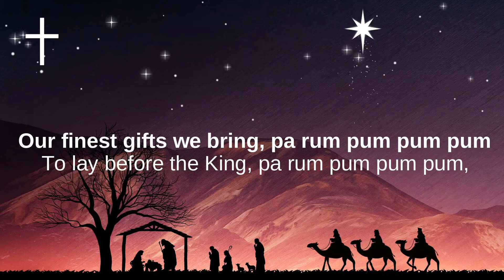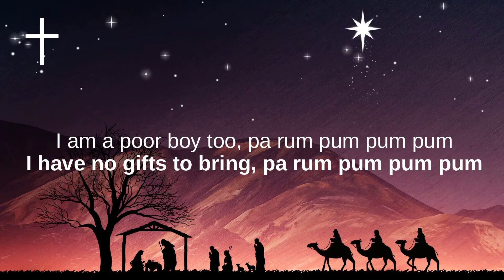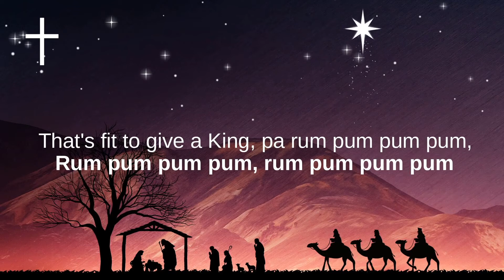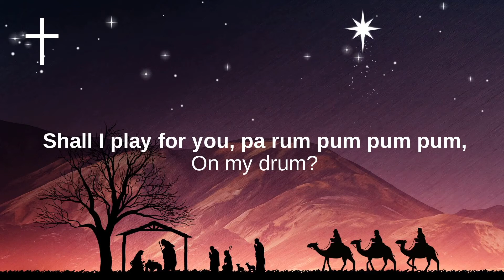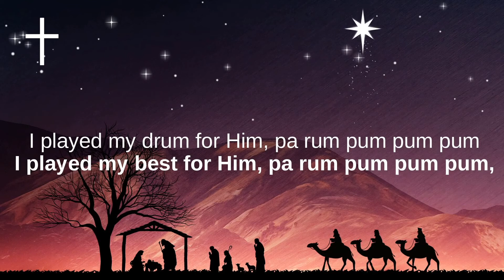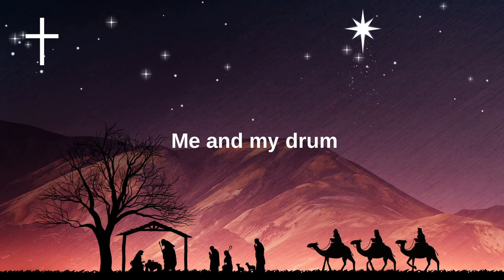Little Drummer Boy - for KING & COUNTRY Lyrics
for KING & COUNTRY - Little Drummer Boy Lyrics
Come they told me, pa rum pum pum pum
A newborn King to see, pa rum pum pum pum
Our finest gifts we bring, pa rum pum pum pum
To lay before the King, pa rum pum pum pum,
Rum pum pum pum, rum pum pum pum
So to honor Him, pa rum pum pum pum

Little Baby, pa rum pum pum pum
I am a poor boy too, pa rum pum pum pum
I have no gifts to bring, pa rum pum pum pum
That's fit to give a King, pa rum pum pum pum,
Shall I play for you, pa rum pum pum pum,
On my drum?

Mary nodded, pa rum pum pum pum
The ox and lamb kept time, pa rum pum pum pum
I played my drum for Him, pa rum pum pum pum
I played my best for Him, pa rum pum pum pum,
Then He smiled at me, pa rum pum pum pum